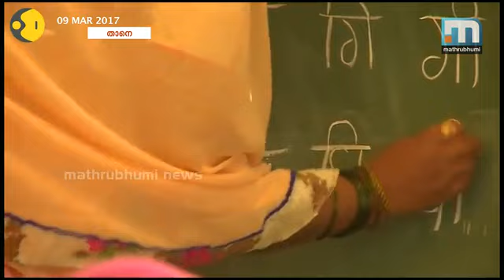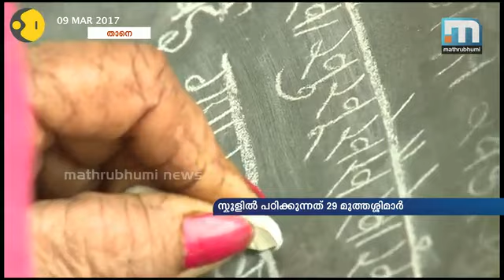ഒന്നാം വാര്‍ഷികം ആഘോഷിക്കുന്ന മുത്തശ്ശിമാരുടെ സ്‌കൂള്‍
താനെ: കുട്ടിക്കാലത്ത് കയ്യെത്തിപ്പിടിക്കാന്‍ കഴിയാതെപോയ അക്ഷരക്കൂട്ടത്തെ നേടുവാന്‍ മുത്തശ്ശിമാര്‍ക്ക് അവസരം നല്‍കുകയാണ് ഒരു സ്‌കൂള്‍. ആജിബായിചി സ്‌കൂള്‍ ഒന്നാം വാര്‍ഷികത്തിന്റെ നിറവിലാണ്. യോഗേന്ദ്ര ബാംഗര്‍ എന്ന മഹാരാഷ്ട്രക്കാരനാണ് ഈ മുത്തശി സ്‌കൂളിന് പിന്നില്‍. സ്വന്തം പേരുപോലും എഴുതാനറിയാത്തവര്‍ അവരെ അക്ഷരങ്ങളുടെ ലോകത്തേയ്ക്ക് മടക്കിയെത്തിക്കുകയാണ് ഈ സ്‌കൂള്‍. വൈധവ്യവും വാര്‍ദ്ധക്യവും നരയായി ഇഴഞ്ഞെത്തുമ്പോള്‍ അറിവിന്റെ പ്രകാശത്താല്‍ ജീവിതത്തില്‍ പുതിയ വെളിച്ചം കൊണ്ടുവരികയാണ് ഈ മുത്തശ്ശിമാര്‍.